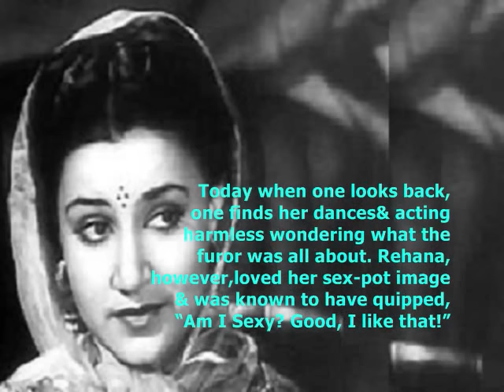उमंगो के दिन बीते जाए,जवानी के दिन,हाय_ GeetaDutt_Sulochana_Shamshad_ DN Madhok_Gyan Dutt_a tribute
Song : umango ke din beete jaye,bit-te, bit te ye din hath na aaye..
Film : Sunehre Din ,1949,
Singers: Geeta Dutt,Sulochana Chavan and Shamshad Begum,
Lyricist: D N Madhok,
Music Director: Gyan Dutt,
Writer /Director: Satish Nigam,
Cast: Raj Kapoor,Rehana,Roop Kamal,Nigar Sultana,Kamla Kant,Mahendra,C S Dube,Harun,Hira Sawant,Ramesh Sinha,Indumati,Heera,
Production Co. : Jagat Pictures,
Lyrics:-
umango ke din beete jaye bit-te, bit te ye din hath na aaye
jawani ke din hai ye, haye jawani ke din hai ye
kisi ki hoja re gori, kisi ko apna bana le
gori jawani ke gun gaale

jawani ek nasha hai, jawani ek mazaa hai
ke jisme ke jisme insaan ghume aap apne ko chume

jawani ek taraana ke jisko ke jisko sune zamana
jisko gaye wo dil ke jispe bani ho mushkil

Storyline  :-
Renu (Rehana), Asha (Roop Kamal) and Lata (Nigar Sultana) are close friends who are all big fans of singer Premendra (Raj Kapoor). When they go to the Radio Station to meet him, as a joke, he passes off an old tabalchi as himself. Meanwhile love starts to brew between him and Renu who meet outside the Radio Staiton. However, Asha finds out who the real Premendra is and she too falls for him...